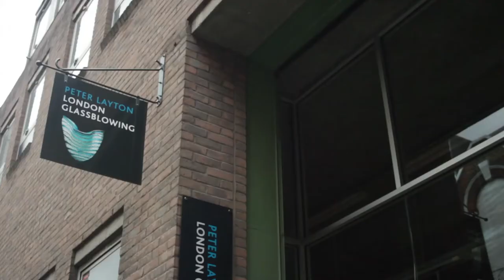Anthony Scala - COLLECT 2013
We caught up with COLLECT 2013 London Glassblowing exhibitor Anthony Scala to get an insight into his making process and preparation for the show.